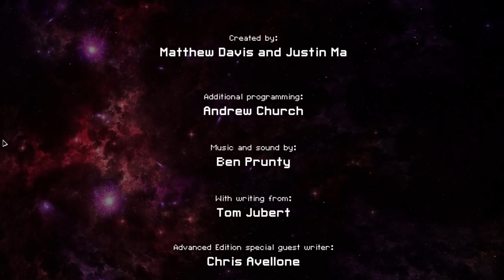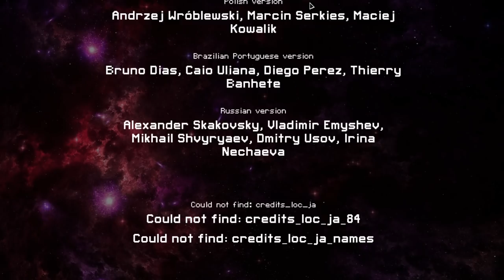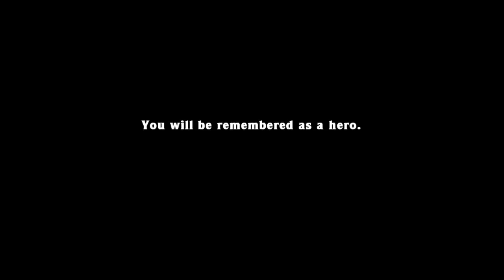(16) !FTL100 - Mantis C - A Place to Decompress - Show #2265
4:03:00 Spelunky